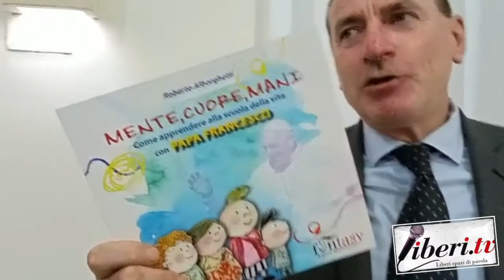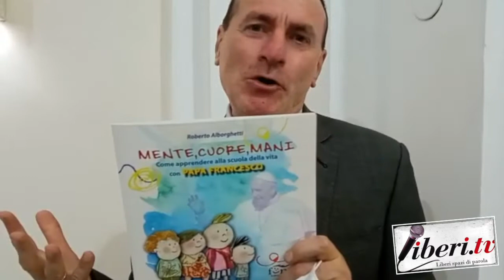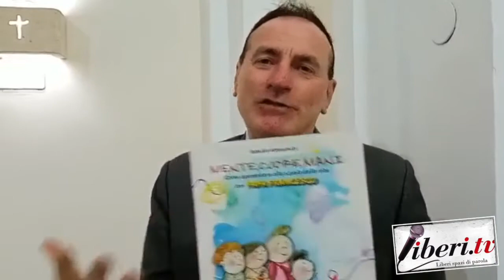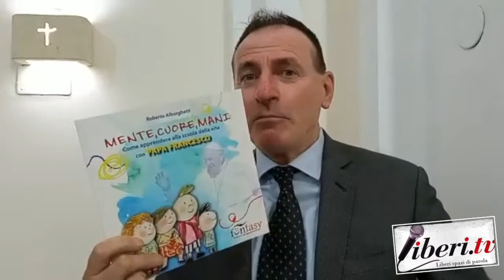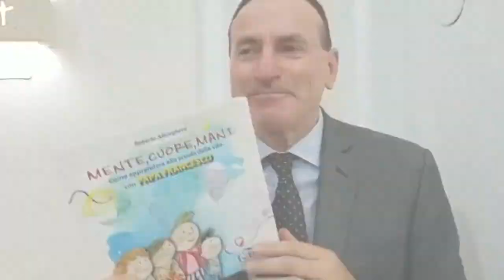Presentazione di "Mente, Cuore, Mani" di Roberto Alborghetti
Presentazione del libro "Mente, Cuore, Mani" di Roberto Alborghetti , ed. Funtasy - 9 ottobre 2021 - Pedivigliano (Cs) - A cura di Antonio Abbruzzese